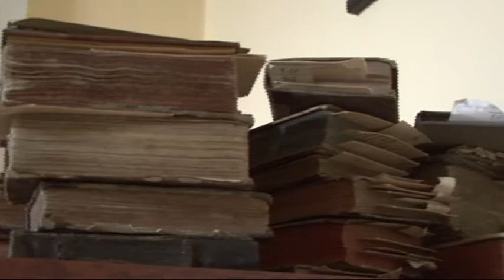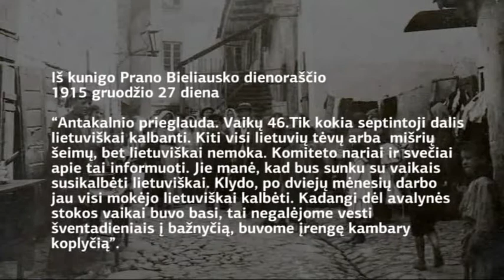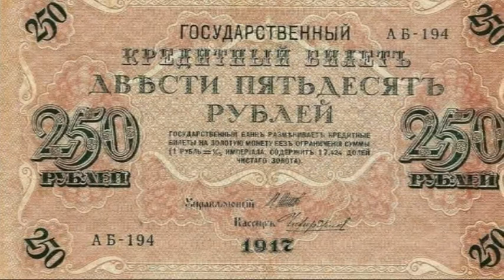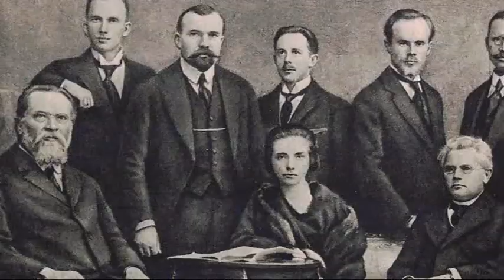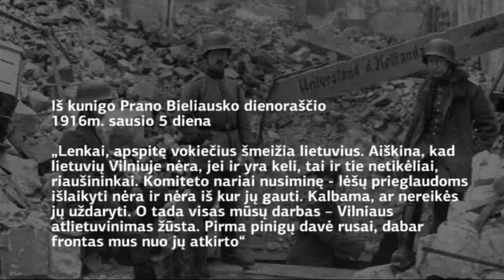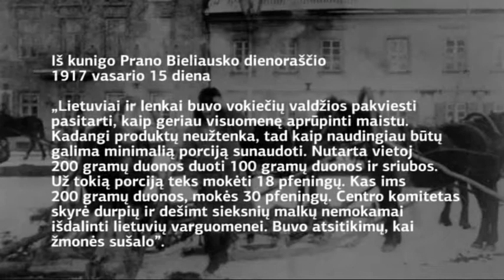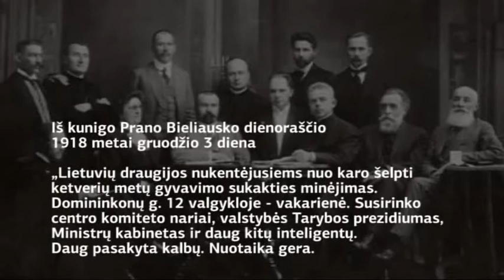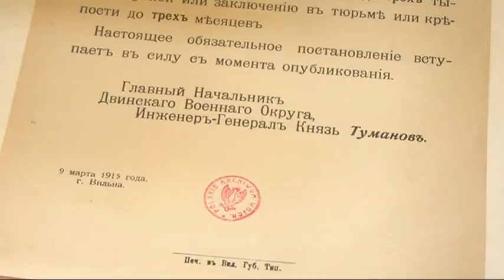Apie lietuviškų šalpos draugijų veiklą Pirmojo pasaulinio karo metais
Pirmasis pasaulinis karas ir Lietuva.
XX a. pradžioje svarbiausias lietuvių tautinio išsivadavimo sąjūdžio tikslas buvo nepriklausomos valstybės atkūrimas. Pirmojo pasaulinio karo metais iškilęs klausimas – su Rusija ar su Vokietija susieti savo likimą, tapo vienu svarbiausiu lietuvių inteligentijos diskusijų objektu. Tačiau svarbiausias faktas būtų tas, kad karo metu veikusios draugijos, nukentėjusiems nuo karo šelpti išjudino ir sutelkė ne tik elitą, bet ir gyventojų mases.